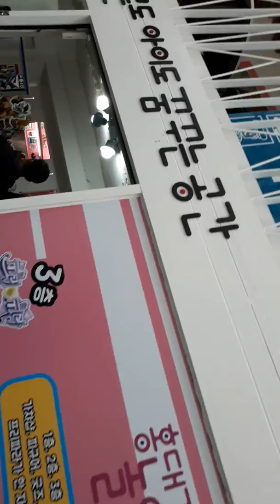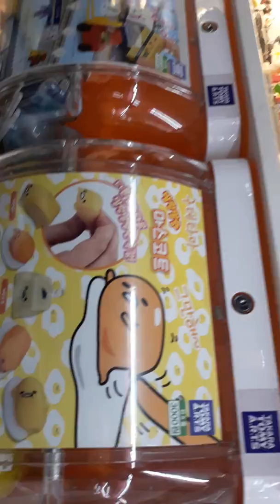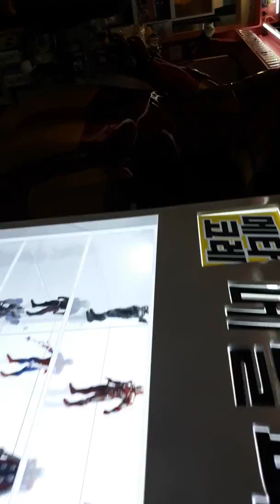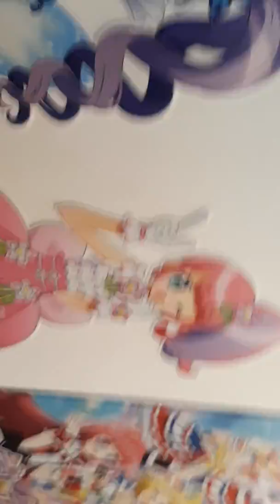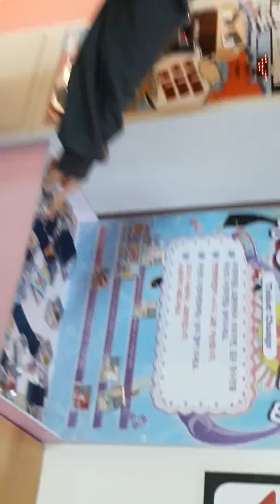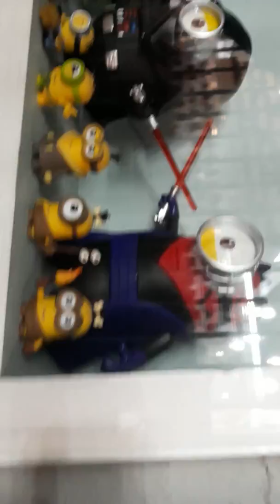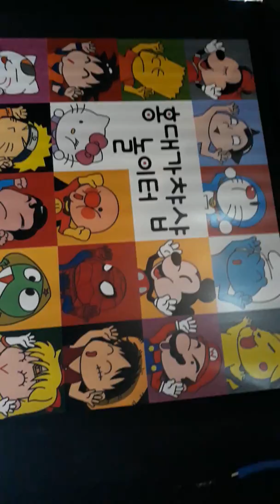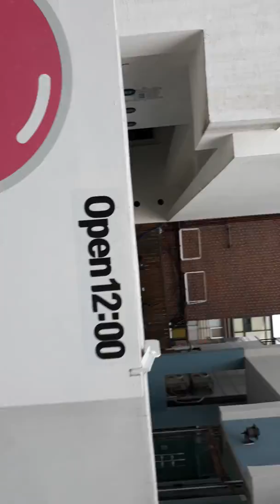우리나라 홍대 가챠샵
작은 캐릭터 인형 자판기와 가챠인형및 소품을 살수있는곳.  홍대 홍익지구대 맞은편에  있어요.  너무 너무 재밋는 곳입니다.